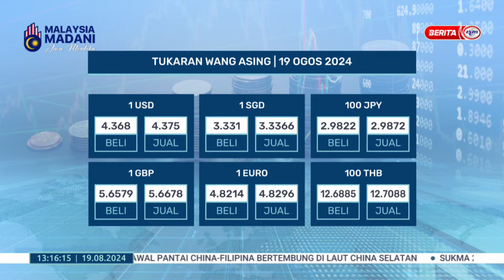19 OGOS 2024 - BTH- TUKARAN WANG ASING